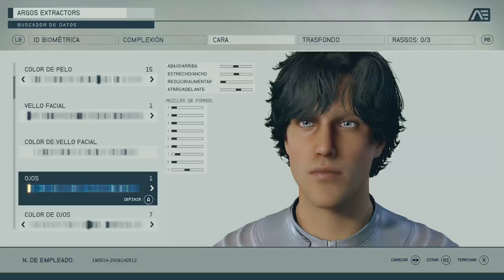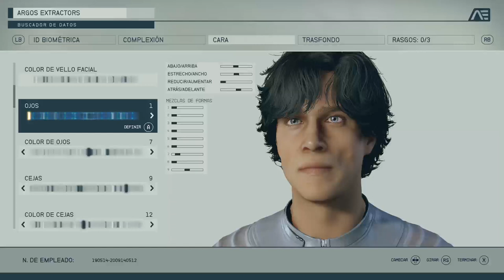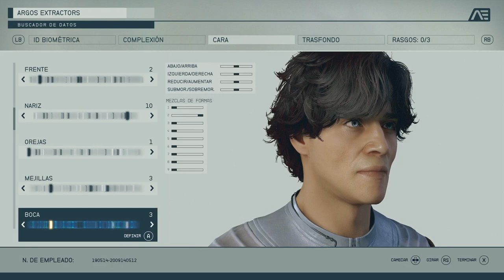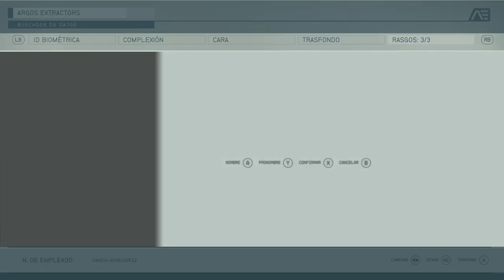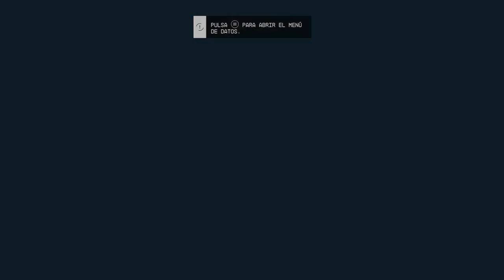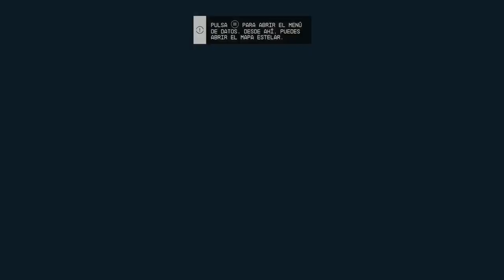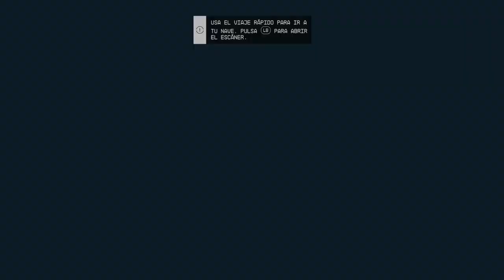1# DIRECTO: STARFIELD ( SOY HAN SOLO ) Y HABLANDO DE AHSOKA